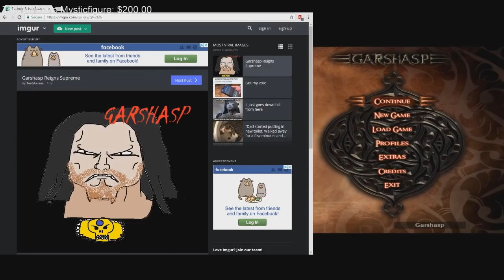Garshasp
This is the greatest superhero of All Time